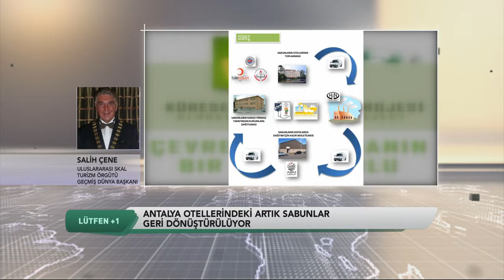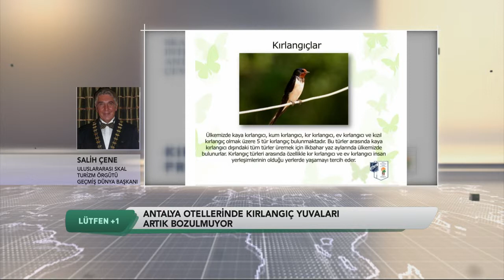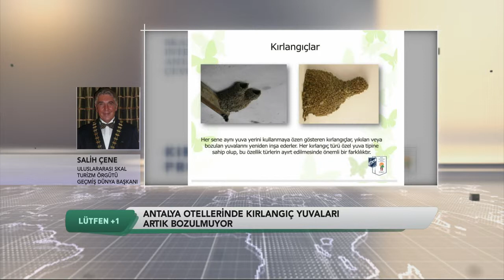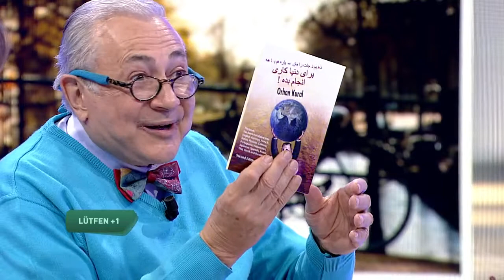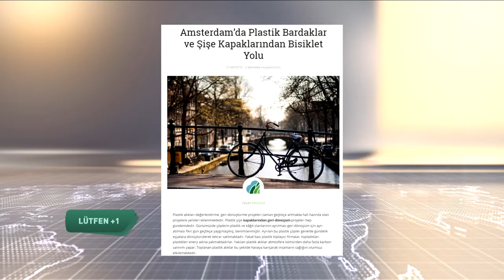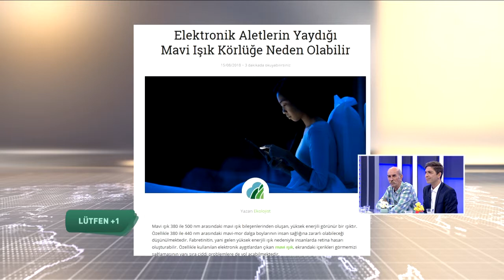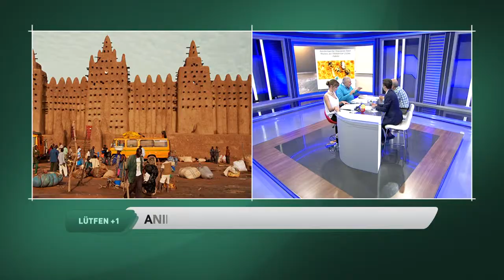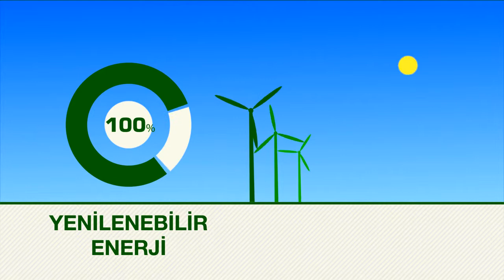LUTFEN+1 124. BÖLÜM IKINCI KISIM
ÇEVRE, DOĞA VE HAYVAN DOSTU TELEVİZYON PROGRAMI LÜTFEN+1 ,
CUMARTESİ GÜNLERİ SAAT 14.45'DE BLOOMBERG HT'DE YAYINLANIYOR

PROF.DR.ORHAN KURAL VE ŞEBNEM SCHAEFER SUNUYOR
YAPIMCI-YÖNETMEN İNCİ KARAMAN

Konuklar:  SİNAN BENGİER VE FEHMİ DALSALDI
Yayın Tarihleri 27 Ekim ve 3 Kasım Cumartesi 2018
Saat 14.45 ve gece yarısı